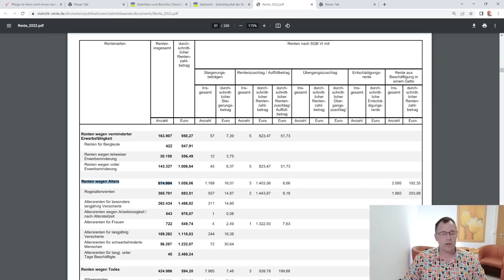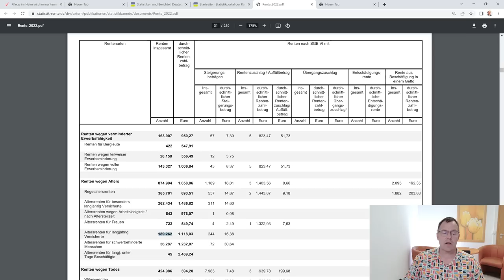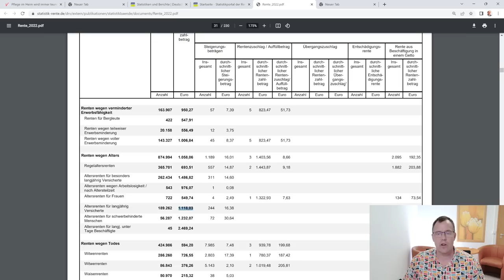Erschreckend niedrig: 1.058€ Rente im Schnitt bei 875.00 Altersrenten im Jahr 2022!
Altersrenten im Jahr 2022 im Schnitt. Bei 875.000 Altersrente bei rund 1058€ Zahlbetrag im Schnitt. Erschreckend niedriger Durchschnittsbetrag, wob es erhebliche Unterschiede zwischen den einzelnen Altersrentenarten, wobei bei den Regelaltersrenten mit durchschnittlich 650€ es sehr niedrig ausfällt. Näheres zu diesem Thema in diesem Video von rentenbescheid24.de.